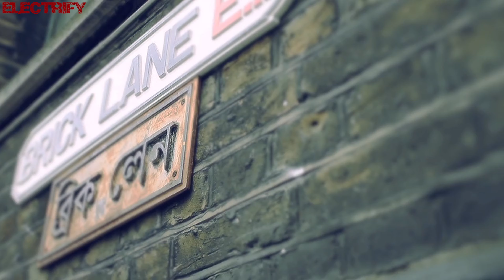RYAN PARIS FEAT. MAURO - BUONA SERA DOLCE VITA (ELECTRIFY RE-EDIT) (℗+©2017)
2017 RYAN PARIS FEAT. MAURO;
2017 I VENTI D'AZZURRO RECORDS, VAM 20.17;
2017 ELECTRIFY.

Summer is here with the new song of RYAN PARIS. This time he teamed up with MAURO, the star of the song BUONA SERA CIAO CIAO. We bring you this fantastic new single in typical RYAN PARIS sound, but we have more ... The big hits SENSATION OF LOVE and YOU'RE MY LIFE were produced in the I Venti d'Azzurro Studios by EDDY MI AMI, and are now finally on I Venti vinyl. The full extended version of YOU'RE MY LIFE is previously unreleased on vinyl. A great package which will be out of stock soon.

♫ 🎬 Audio Re-Mastering, audio and video Re-Editing by ELECTRIFY.